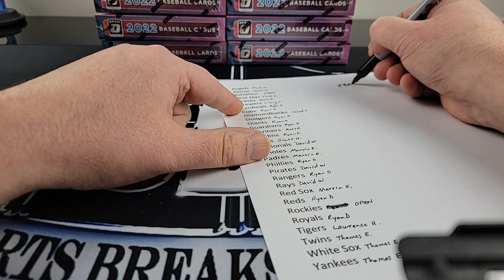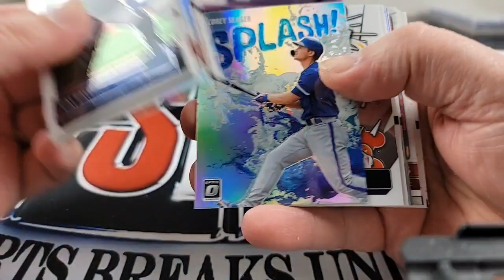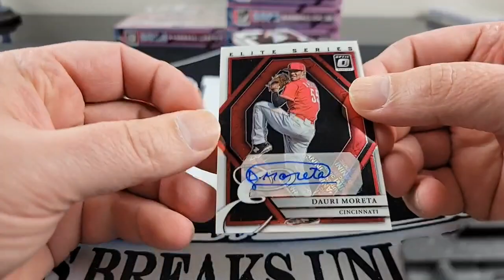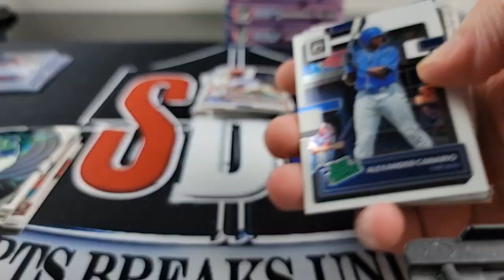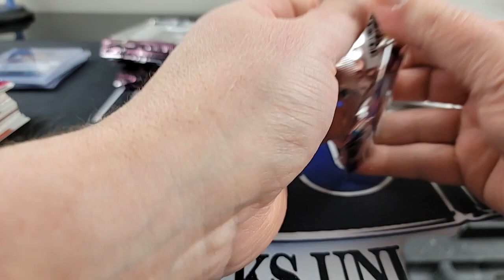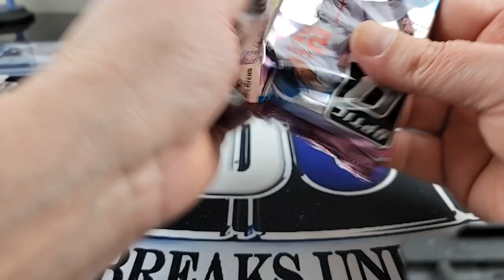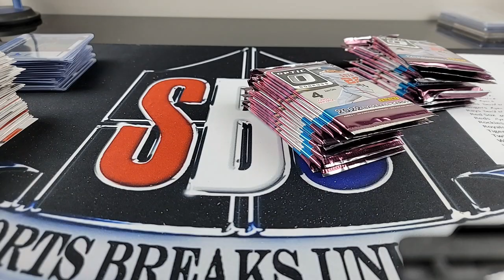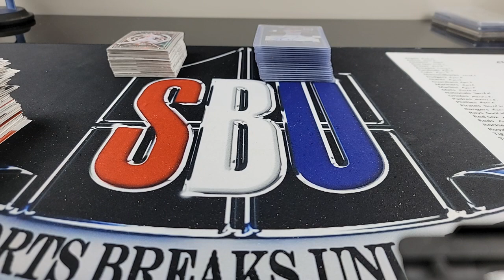2022 Optic Baseball eBay #2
The 2nd half of a case of 2022 Donruss Optic Baseball, Sold on eBay broke live on our Facebook page.. Come join us for more breaks... Thanks, JC